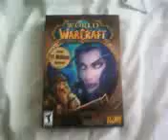Video from My Phone